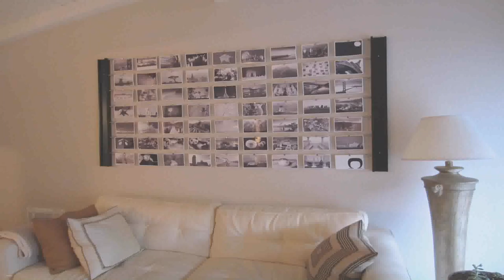Buy Car NY 5% DP